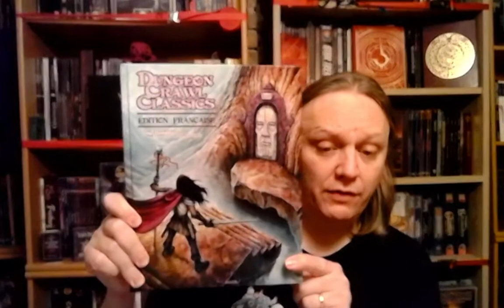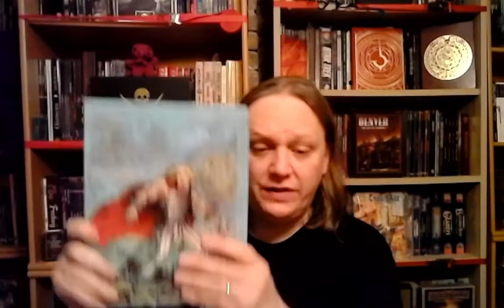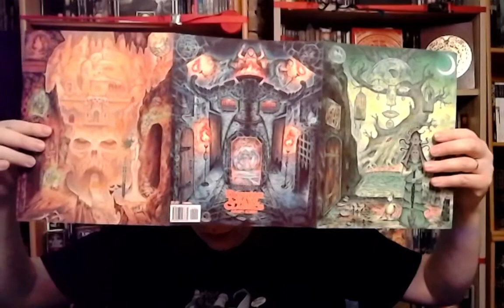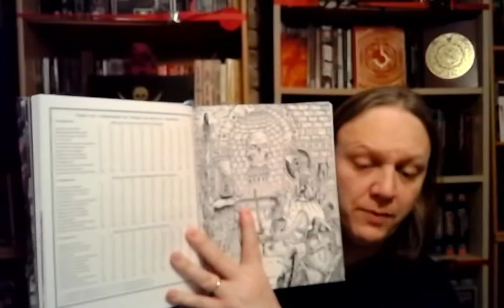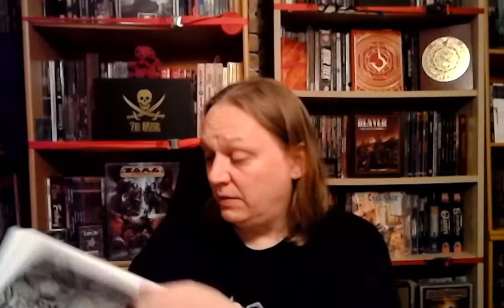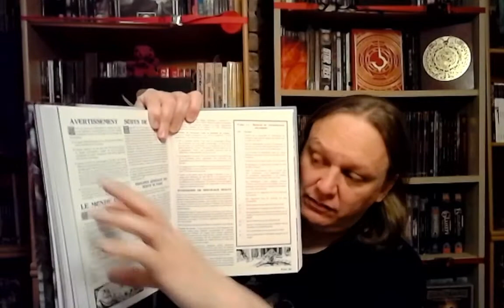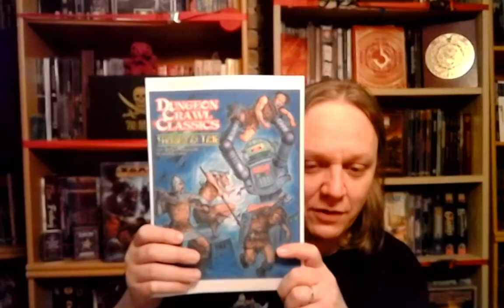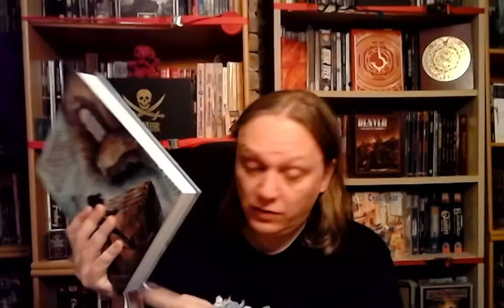C'est par ici la sortie ! #8 : Dungeon Crawl Classics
Magnamagister vous présente son dernier coup de cœur de l'année 2021 : Dungeon Crawl Classics, de quoi explorer des souterrains sombres, humides et obscurs, comme dans les années 70.
Le lien sur le site de Purple Sorcerer (pour créer vos persos en un clic)